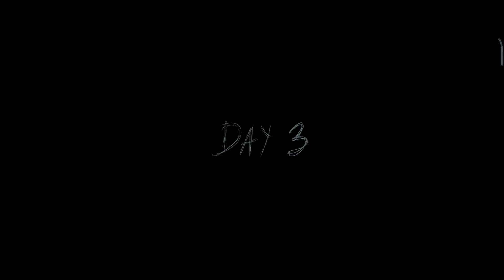Escape first time 😬 granny chapter 2 | door 🚪 escape in hard mode #1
Skibidi
GRANNY
granny Chapter 1
granny 2
granny 3
best horror game
short
trending
viral
Al Khalil Gamerz
techno gamerz
live insaan
HORROR GAMES
HORROR ESCAPE
Insha Gamerz
granny grandpa game
Door Escape
Mr Meat
Evil Nun
granny
granny game
granny ending
granny gameplay
granny markiplier
screaming
scary game
horror game
scariest game
scary moments
scared
scares
jumpscare
jump scare